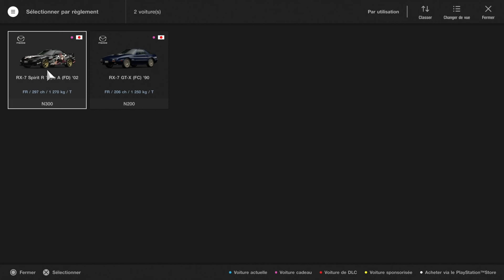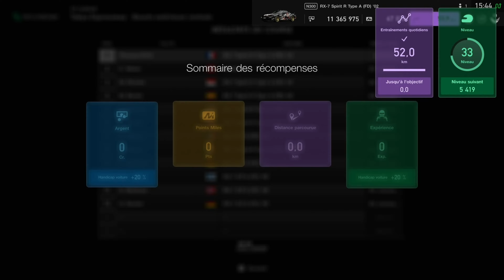Gran Turismo Sport FR #13 : La Passion du Dr. Wankel ! (GT League Débutant)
🟠 Aujourd'hui , 13ème épisode sur Gran Turismo Sport ! Je continue la GT League en difficulté débutante avec le Championnat du Dr. Wankel en RX-7 Spirit R Type A (FD) "02 !

🟠 Les liens :
▶ Le !Parkour de la semaine!

Timeline :
0:00 Intro
1:17 Tokyo Expressway - Boucle Extérieure Centrale
6:46 Alsace - Village II
12:13 Fuji International Speedway
16:31 Sardegna - Piste B
22:33 Autopolis International Racing Course